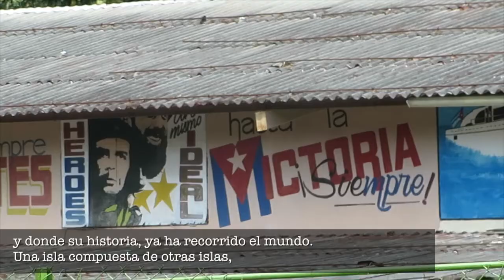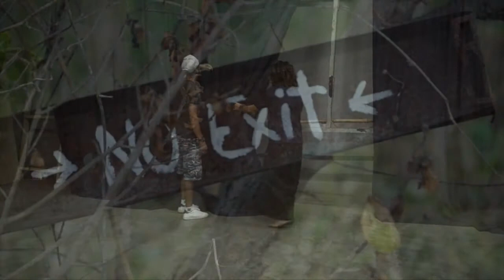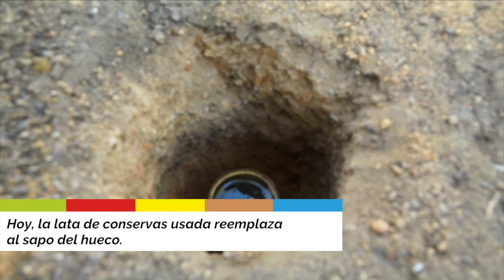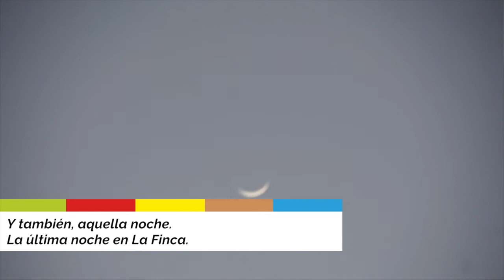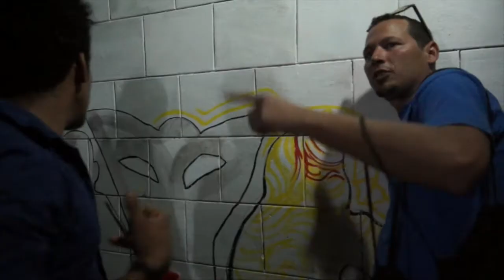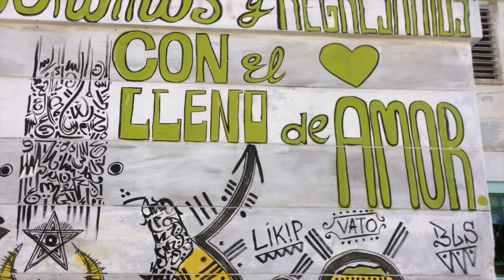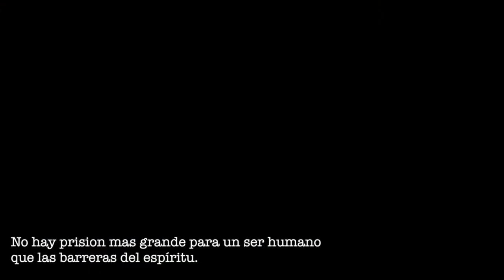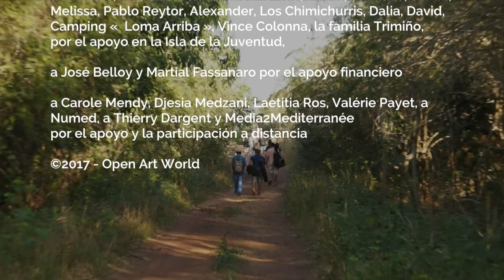Un día tras otro... y algunas noches también...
A 2 años de su creación y después del primer proyecto realizado
en Marsella, es aquí en Cuba, en la Isla de la Juventud, que el colectivo Open Art World se establece para su segunda acción artística e internacional.